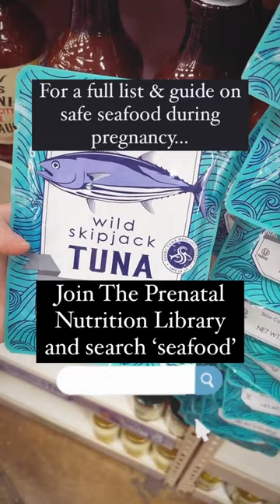TUNA is SAFE, myth or fact?!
Tuna can be a confusing topic during pregnancy. You might be wondering is tuna safe during pregnancy? What about canned tuna? Tuna is safe during pregnancy and can be enjoyed 2-3 times a week! The mercury contain is safe for pregnancy and tuna is full of benefits.

--JOIN THE PRENATAL NUTRITION LIBRARY
Gain confidence in your food choices during preconception & pregnancy.

--RYANN KIPPING
Ryann is a clinically trained Registered Dietitian Nutritionist, Certified Lactation Educator, and Author of The Feel-Good Pregnancy Cookbook. She is the founder of The Prenatal Nutritionist, a virtual nutrition private practice, which focuses on preparing women for pregnancy and sorting fact from fiction during pregnancy. She helps women feel confident in their ability to properly nourish a growing baby through a real food approach. Ryann is also the founder of The Prenatal Nutrition Library, an online community and app for evidence-based nutrition information before and during pregnancy, and creates content daily for her popular Instagram account @prenatalnutritionist.